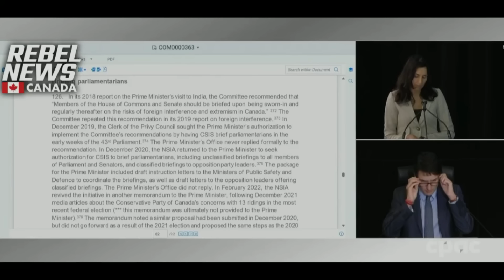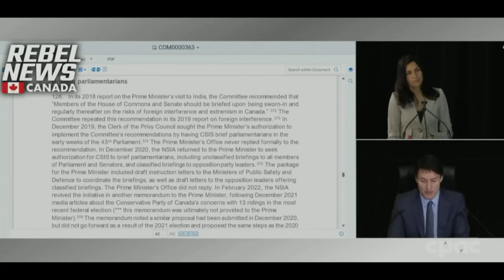Iran has up to 700 foreign agents on Canadian streets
| Ezra Levant spoke with Toronto Sun's Joe Warmington about Trudeau's refusal to take responsibility for the foreign interference within the Canadian government.